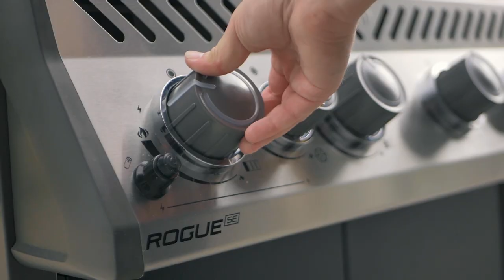Reverse Seared Smoked Ribeye Steaks on Gas BBQ Grill Recipe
This easy recipe for Reverse Seared & Smoked Ribeyes with Potato Wedges will knock your socks off. The succulent and perfectly seasoned beef flavor is enhanced when smoked with Napoleon's brandy cask smoking chips in our Stainless Steel Smoker Box. Served with a crispy outside and fluffy inside barbecued potato wedges and your favorite seasonal vegetables, this meal of reverse seared and smoked ribeye steaks with potato wedges is one for the ages.

Share your BBQ videos and photos to our social handles on Facebook and Instagram using the hashtags NapoleonGrill or NapoleonBBQ

Connect with Napoleon for BBQ Culture, Recipes, NEW Products, and Current Sales Promotions.

Happy Grilling!